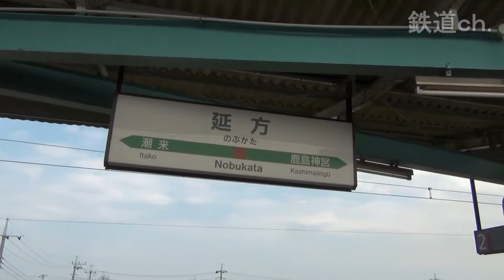Trains run on water～水上を走る鹿島線～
北浦橋梁を渡る鹿島線です。
線路の左右に遮るものが無いので、水上を走っているような不思議な感じでした。